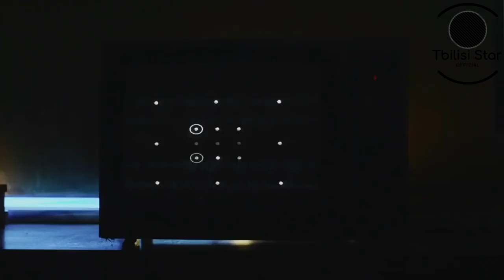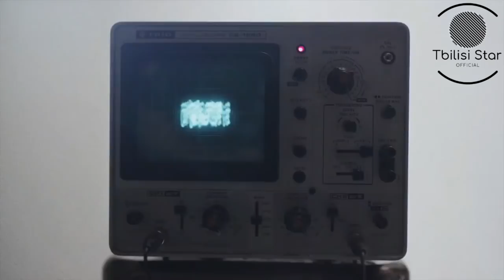TARAS - Тропа подлеца (Премьера, Клип 2019)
♪ Премьера трека "Тропа подлеца" состоялась 25 апреля 2019

This channel is created to promote magnificent songs, and as well, producers. This CHANNEL CLAIMS NO RIGHTS OR OWNERSHIP over the contents posted. If you wish for a track to be removed, please let us know so we can remove it from our feed immediately